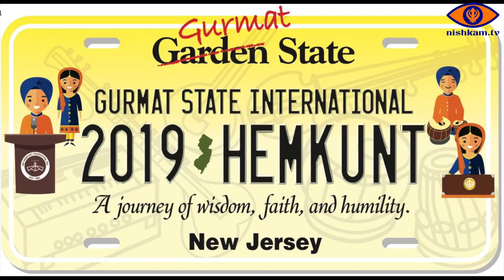2019 Hemkunt Internationals Speech Symposium (Group 3 Speech)